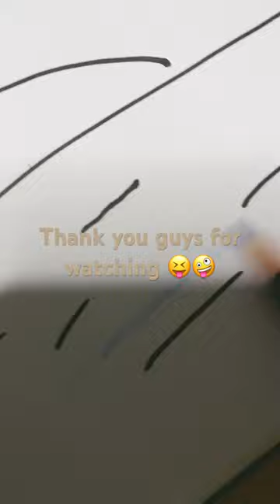January 17, 2024